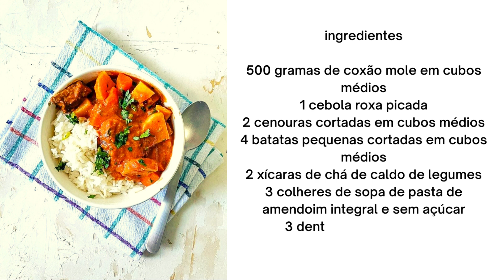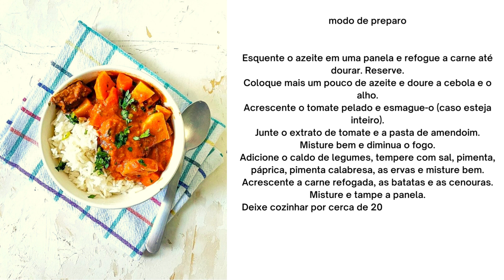Receita de Tiguadege na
ingredientes

500 gramas de coxão mole em cubos médios
1 cebola roxa picada
2 cenouras cortadas em cubos médios
4 batatas pequenas cortadas em cubos médios
2 xícaras de chá de caldo de legumes
3 colheres de sopa de pasta de amendoim integral e sem açúcar
3 dentes de alho picados
400 gramas de tomate pelado
2 colheres de sopa de extrato de tomate
1 colher de chá de páprica picante
2 colheres de sopa de azeite
1 colher de chá de pimenta calabresa
1 colher de sopa de ervas de provence
1 colher de chá de gengibre em pó
Sal, pimenta-do-reino e salsinha picada a gosto

Esquente o azeite em uma panela e refogue a carne até dourar. Reserve.
Coloque mais um pouco de azeite e doure a cebola e o alho.
Acrescente o tomate pelado e esmague-o (caso esteja inteiro).
Junte o extrato de tomate e a pasta de amendoim. Misture bem e diminua o fogo.
Adicione o caldo de legumes, tempere com sal, pimenta, páprica, pimenta calabresa, as ervas e misture bem.
Acrescente a carne refogada, as batatas e as cenouras. Misture e tampe a panela.
Deixe cozinhar por cerca de 20 a 25 minutos ou até que o molho reduza e os legumes estejam macios.
Acerte o tempero, desligue o fogo e finalize com a salsinha.
Agora é só servir. Bom apetite.